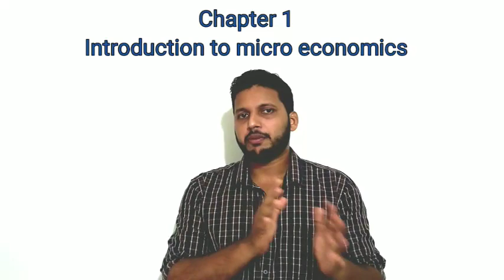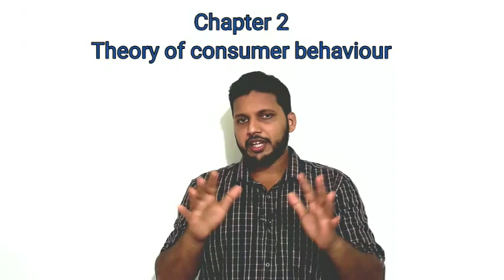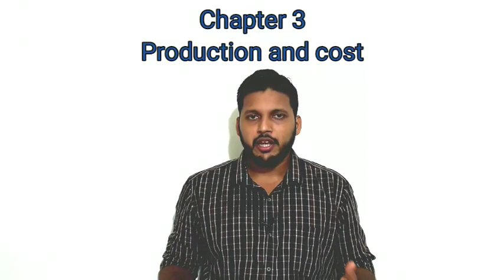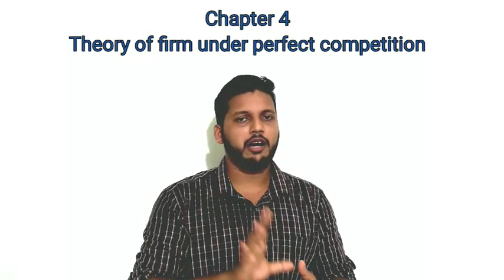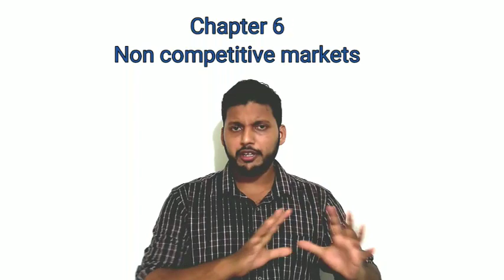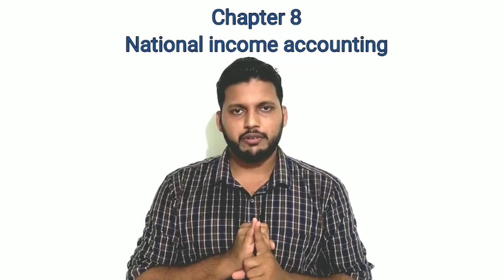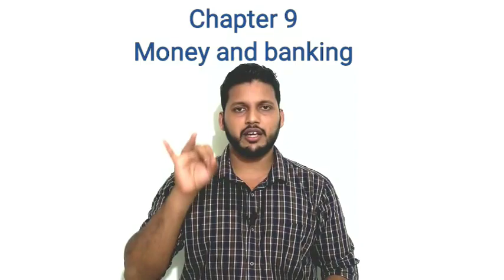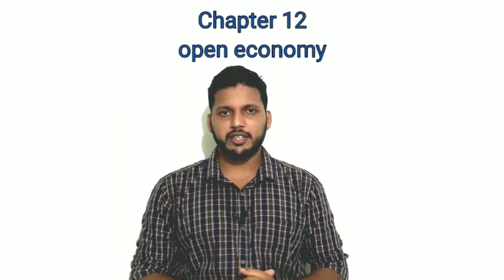PLUS TWO ECONOMICS CRASH| SAY/ IMPROVEMENT EXAM 2020| Important questions with answers|thulyatha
വരുന്ന പ്ലസ് ടു say Improvement പരീക്ഷയുമയി ബന്ധപ്പെട്ട് economics വിഷയത്തിൽ കുട്ടികൾ നിർബന്ധമായും അറിഞ്ഞിരിക്കേണ്ട ചോദ്യങ്ങളും ഉത്തരങ്ങളും ആണ് ഈ വീഡിയോ ഇല് ഉൾപ്പെടുത്തിയിരിക്കുന്നത്.